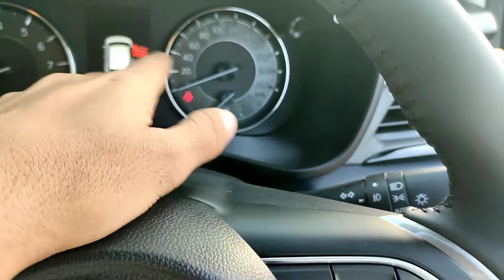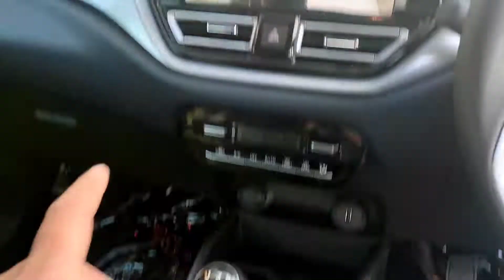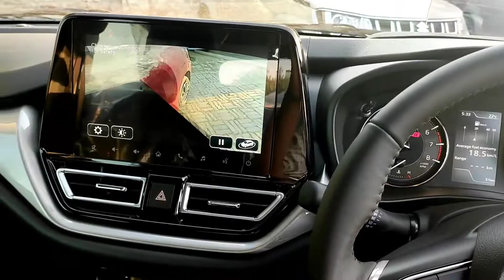New Baleno Alpha 2022 | features |HuD Display | on road price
on road price - 10.92 Lac

car Accessories

12 v mobile car charger

car charger
 Involve  Strong Fiber Air Freshener